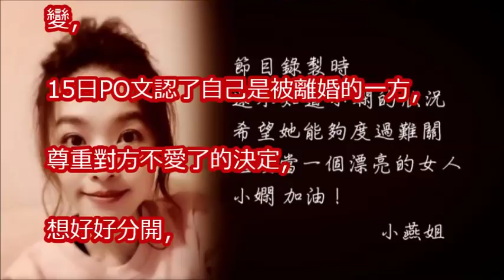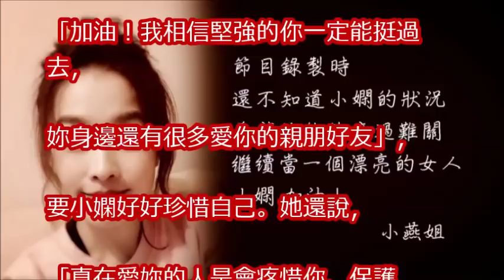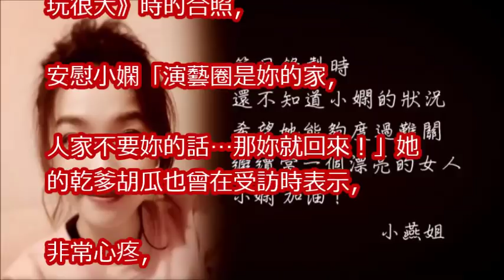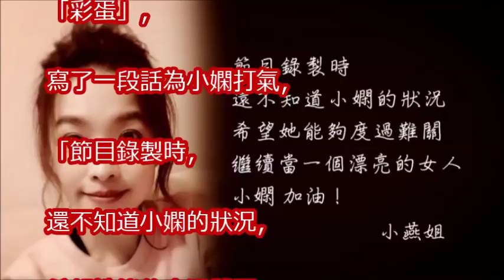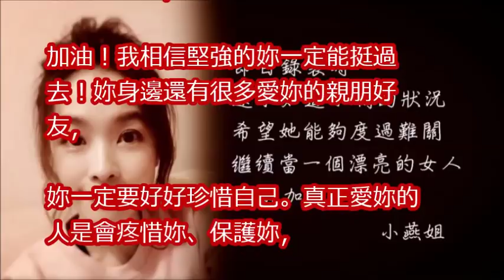像曾在表演班教導過她的郎祖筠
何守正二姊三姊連線連譙小嫻引發網友不滿！連於美人都站出來怒嗆：「自己最會生就是王...」

小嫻PO文間接證實「被離婚」　許聖梅曝公關公司求幫何守正說好話？！│陳斐娟主持│【娛樂543】20171216│三立新聞台